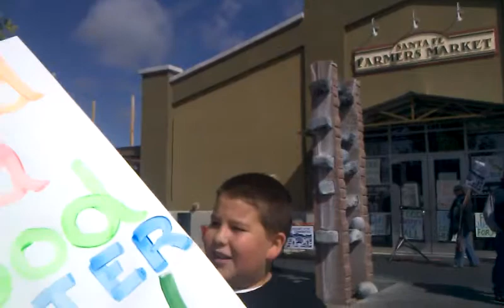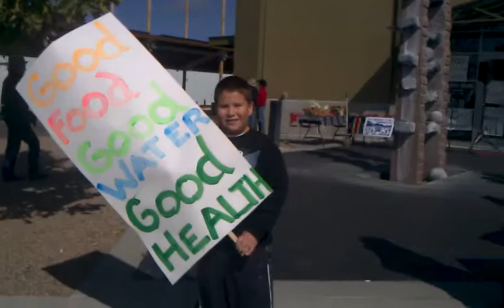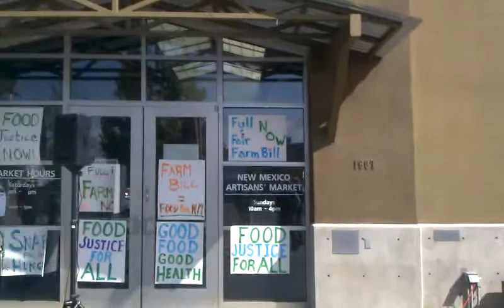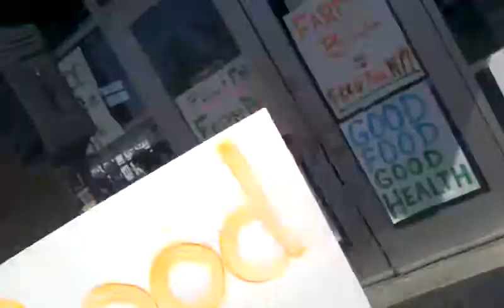Ignacio speaks out for good food on Food Sovereignty Day! (10/16/2013)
"Learn how to grow so you can survive the government shutdown," says young farmer Ignacio in Santa Fe at Wednesday's Food Sovereignty protest!